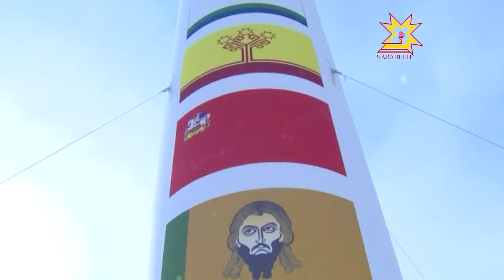«iВолга» форумра 16 чăваш проектне пахаланă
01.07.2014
Самар облаçĕнчи Мастрюков кÿллисен илемĕ кăçалхипе иккĕмĕш хут Атăлçири çамрăксене «Иволга» форума пухрĕ. Унта 14 регионти 2 пин ытла яш-кĕрĕм хăйсен проекчĕсемпе паллаштарчĕç. Çав шутран 16-шне Чăваш Енĕн пултаруллă каччисемпе хĕрĕсем хатĕрленĕ.